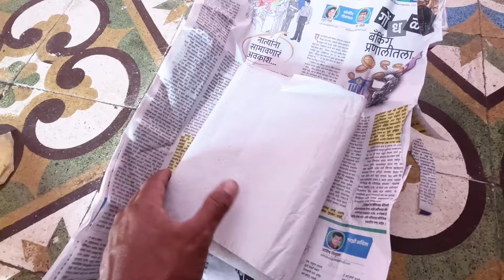गावाकडचे vlogs ,October 6, 2024